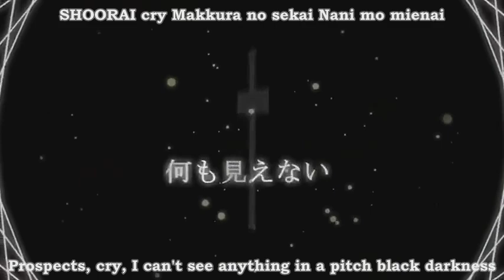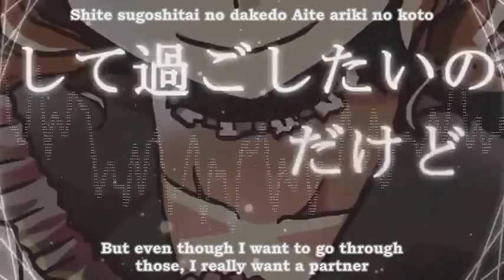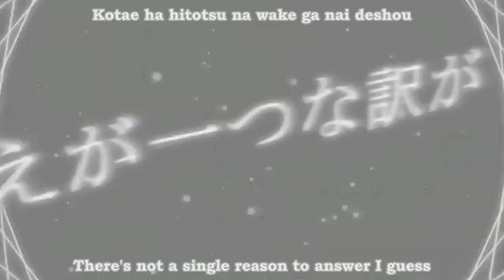【Kagamine Rin】Loneliness≒Egoism【English and Romaji Sub】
Translator : Misaki
Typesetting : Suicune34

Original Title:
【鏡音リン】 孤独≒エゴイズム 【PV付オリジナル曲】

Vocals: Rin Kagamine (鏡音リン)
Lyrics：ナツメ神楽
Picture：ぽかぽん